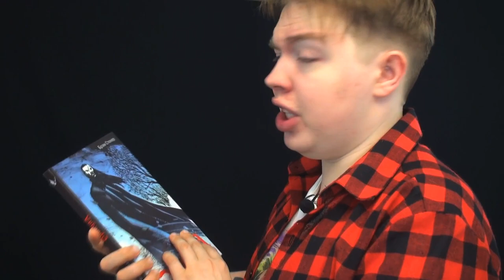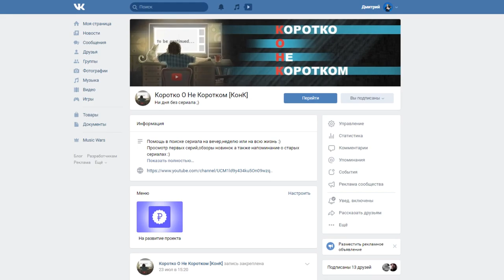📽Вкратце про ДРАКУЛА / DRACULA 🧛‍♂️🦇 [Обзор Сериала Netflix/BBC]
Помочь каналу ❤

Сбербанк-Visa Classic- 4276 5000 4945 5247
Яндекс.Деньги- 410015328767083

Дракула / Dracula

Сухие факты:
Год выхода-2020
Количество серий-3
Рейтинг IMDb-7.00
Студия- Netflix/BBC

"Bloody Legend"